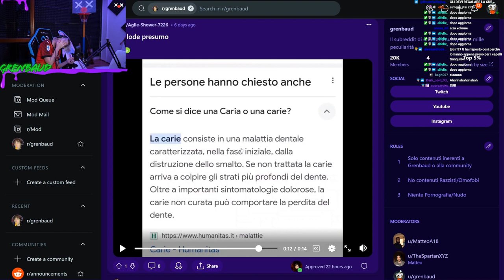HAHAHAHAAAHHH 😂 - BEST OF GRENBAUD